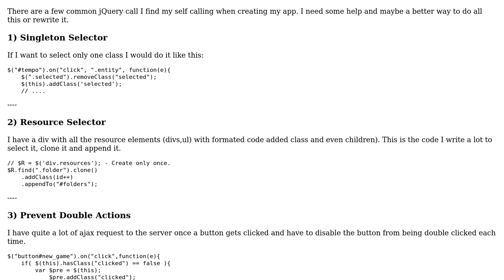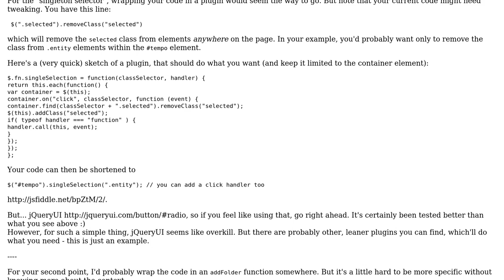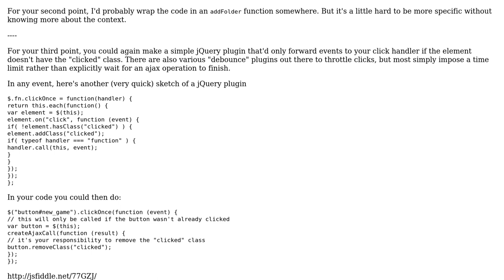Replacing simple jQuery methods for better use (2 Solutions!!)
Replacing simple jQuery methods for better use

With thanks & praise to God, and with thanks to the many people who have made this project possible! | Content (except music & images) licensed under CC BY-SA | Music | Images & others | With thanks to user Thomas Junk user Kivylius user Flambino and the Stack Exchange Network Trademarks are property of their respective owners. You are responsible for your own actions.